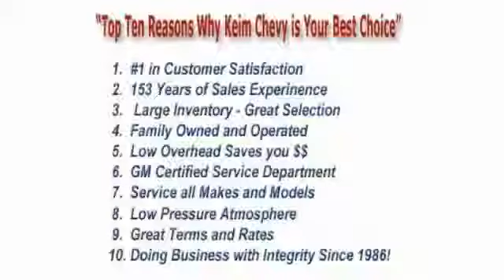2006 Chevrolet Colorado Paradise PA 15175A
2006 Chevrolet Colorado LS

Keim Chevrolet
3265 Lincoln Highway East

Pick up this Summit White 2006 Chevrolet Colorado, available today at Keim Chevrolet. Featuring Automatic transmission, it has 171978 miles. This could be the one you've been searching for.